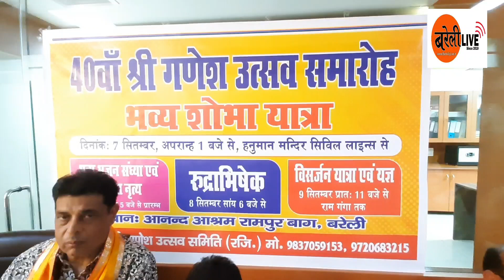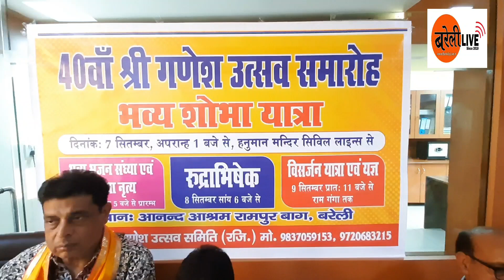आनंद आश्रम में सजेगा बप्पा का दरबार, सातों दिन रहेंगे सांस्कृतिक कार्यक्रम, निकलेगी भव्य शोभायात्रा